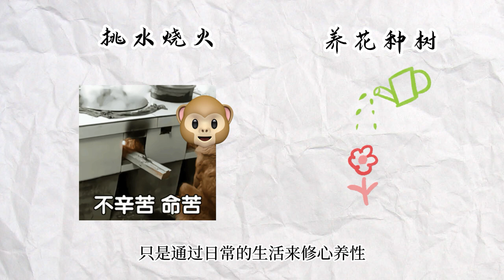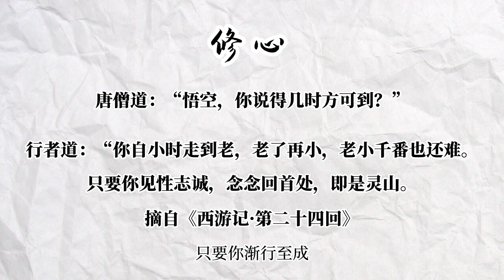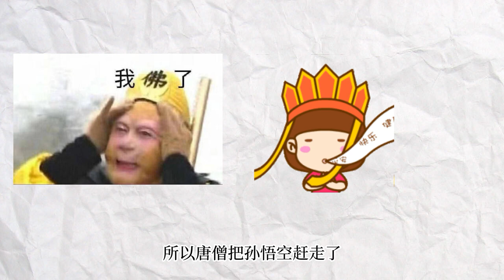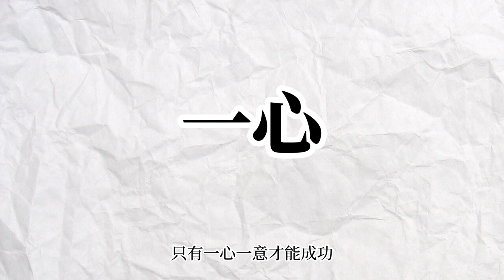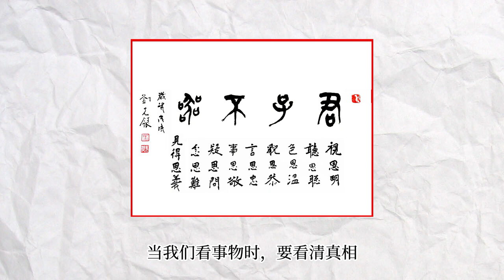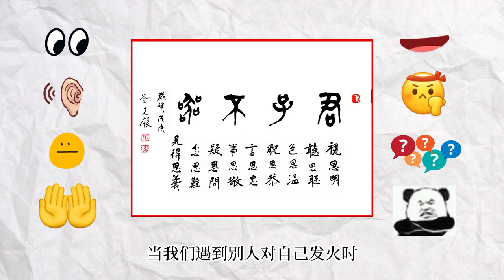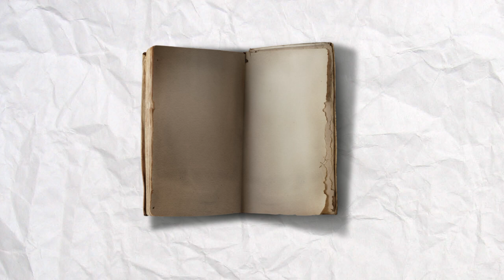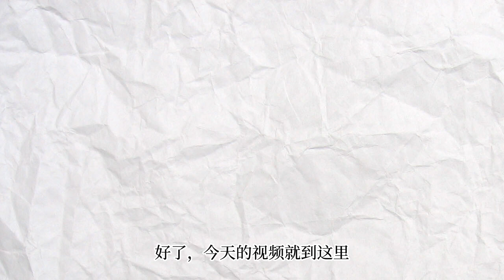換個角度看西遊記（二）：吳承恩其實不是在寫打妖怪？看似打怪其實是修心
00:00 視頻介紹
01:11 取經團隊的另一個說法
02:48 世界觀的另一個解法
05:22 西天取經的含義和真相
07:20 悟空劃圈的含義和妖怪的真相
14:53 西天取經的含義
16:33 結尾